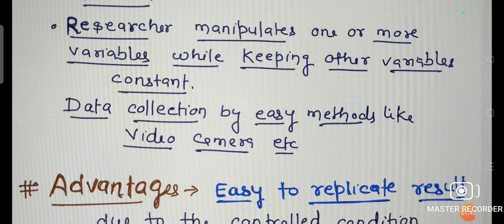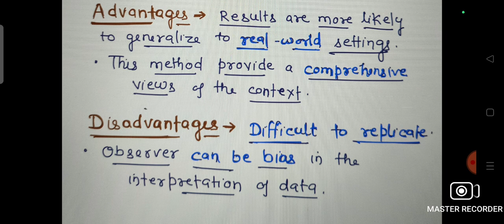OBSERVATION - Controlled & Non- Controlled Observation. Techniques of DATA Collection.